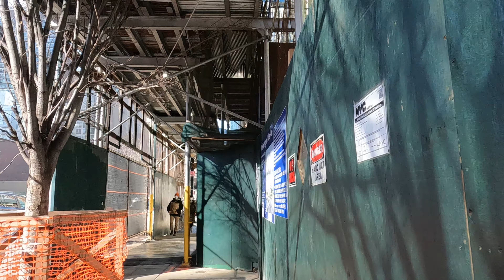Jackson Avenue - Queens Plaza to Court Square - LIC, NYC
A walk along Jackson Avenue in Long Island City, Queens, NYC between Queens Plaza and Court Square.  January 2022.

00:00 Jackson Avenue from Queens Plaza to Court Square
07:44 Jackson Avenue from Court Square to Queens Plaza